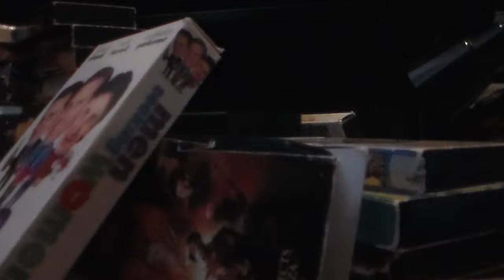Frank's Journey #6 Uninvited Guest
Frank comes home only to find his old foe John waiting for him. There is no telling what could go wrong.

see us all over the web at